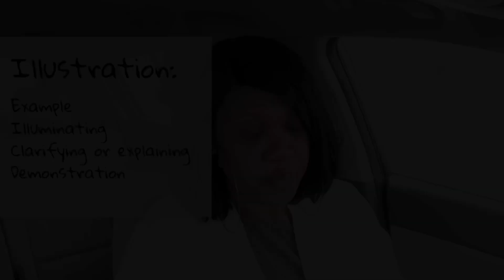Illustrations & Illusions | Food For Thought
Just a little Food For Thought for you as well as for myself…

I’m reading definitions from Dictionary.com

Purchase your copy of This Journey Is A Giant! Who’s Ready To Slay? It’s available at the following links: